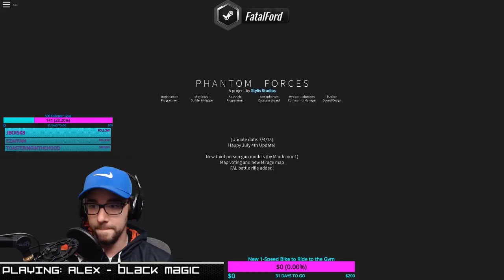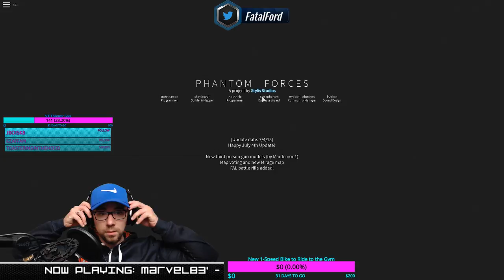Phantom Forces - Best Sniper NA - NEW PUBLIC DISCORD!!!